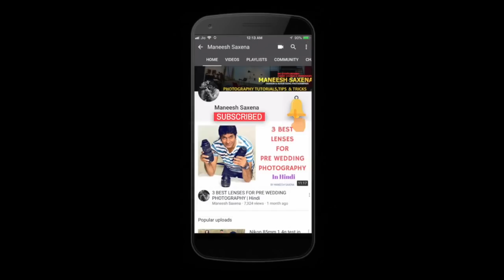4 Awesome creative ideas in outdoor photography shoot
I have given tips and tricks for 4 creative photoshoot ideas on location photography.Useful Hindi tutorial for beginner photographers ,here they can learn awesome ways to shoot male or boys models in outdoors photo shoot.Behind the scenes shown here step by step for various shooting styles in fashion photography and portfolio shoot of models.

BOYA MIC

Macbook Pro

Nikon D7200